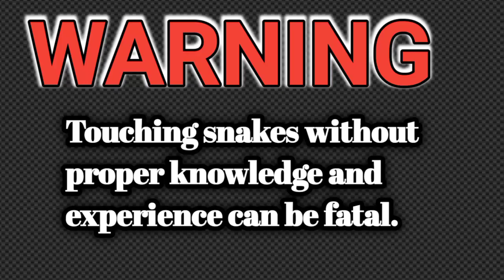The Big Cobra, @helperforsnake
කුරුණෑගල දිස්ත්‍රික්කයේ ආරක්ශිතව සර්පයින් මුදාගැනීමට අමතන්න තරිඳු 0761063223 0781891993